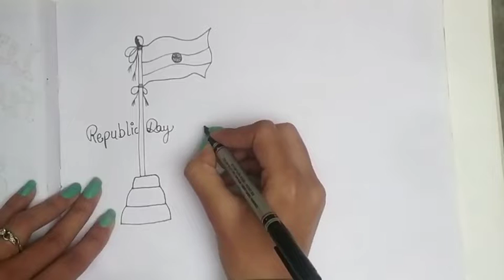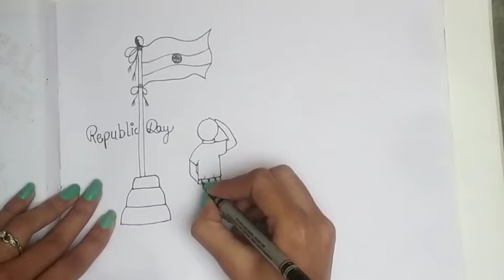Easy drawing of Republic day//Easy sketch of 26 January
Hello friends,
My channel Art, Fashion & Crafts by AA

Easy drawing 🎨🖌️of🇮🇳Republic Day//
Easy 🎨✍🏻sketch of🇮🇳 Republic Day//
Poster making ideas 🎨🖌️

How you guys will love❤️All the content from my channel Art, Fashion & Crafts AA

I NEED YOUR SUPPORTS TO MAKE MY CHANNEL REACH MORE MEMBERS🥰.